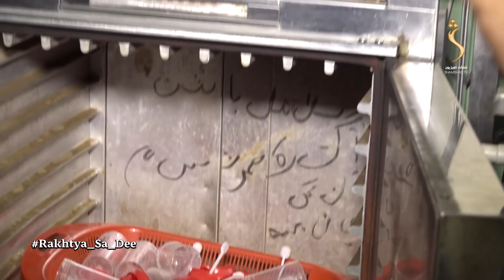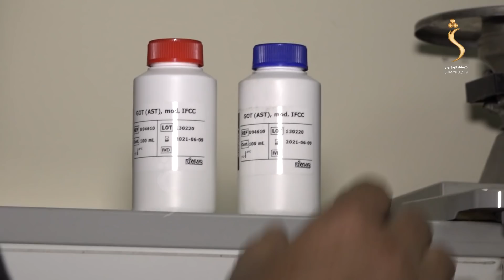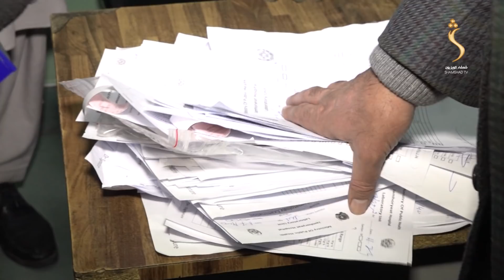Rakhtya Sa Dee - 31.12.2021 | رښتیا څه دي - په یو شمیر دولتي روغتونونو کې ناغیړۍ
Rashtya Sa Dee -  ? رښتیا څه دي

Yahsat 52.5E
DVBS2/8PSK
Polarization: Horizontal